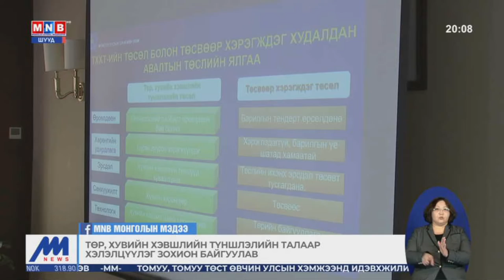Төр, хувийн хэвшлийн түншлэлийн тухай хуулийн төслийг сайжруулах шаардлагатай